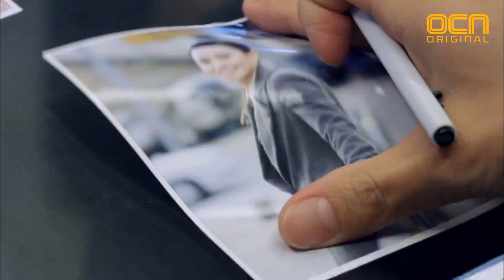Blood Thirsty Prosecutor '스타트는 웃으면서' 장영남변호사등장! 111023 EP.4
뱀파이어 검사 4화
용의자 취조 중 등장한 용의자의 변호사 윤지희(장영남) 변호사! 거침없는 말로 기선 제압을 하는데...